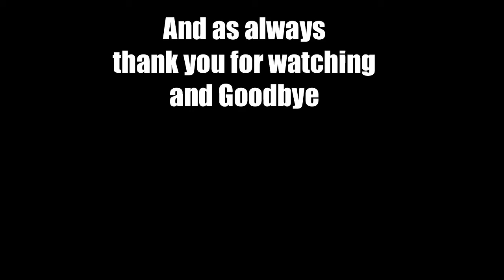(Ep 33) Let's Play Civilization 5 America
Welcome to my 3rd Let's Play of Civilization 5. This time we will be playing as America unknown but Heavily populated world and it will be on Immortal difficulty so I am hoping we can survive long enough to make this interesting for you  :D